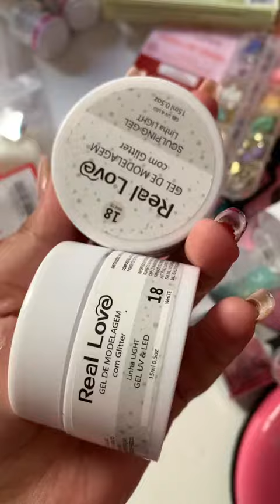nails Comprinhas de uma nail designer殺 parte 1